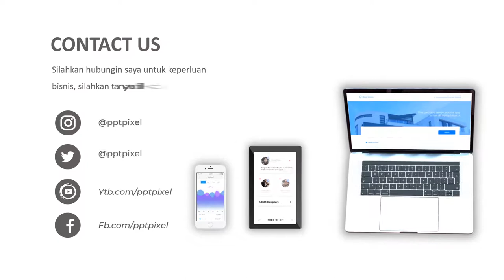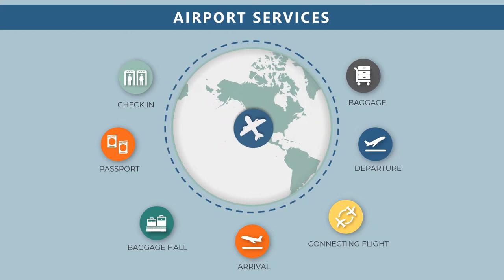Jasa Video Promosi Animasi Pelayanan Bandara, Infografis Bandara Udara Internasional, Promosi Pelaya